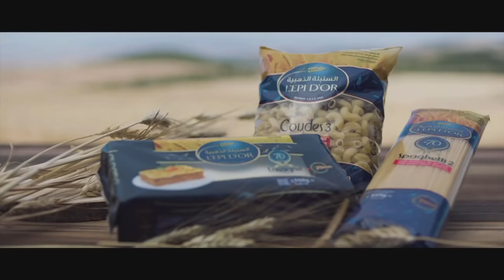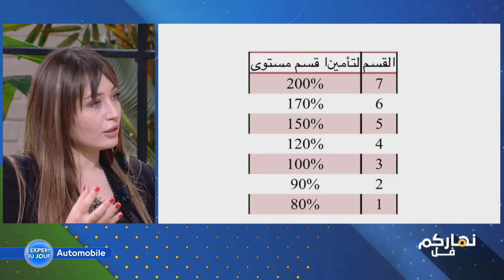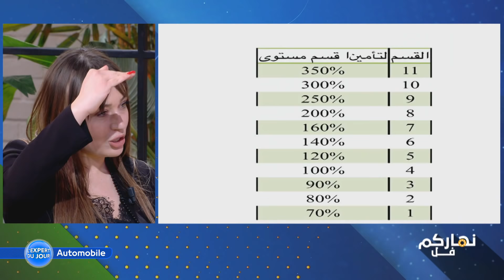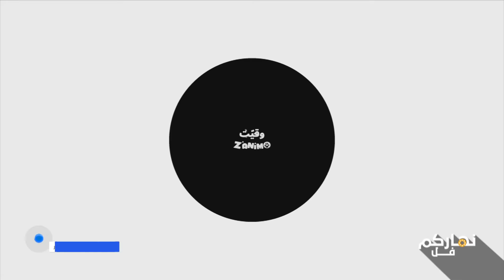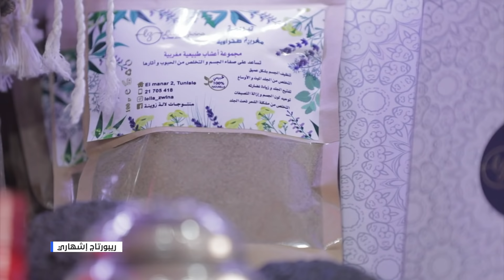Nharkom Fol S01 Episode 54 10-02-2022